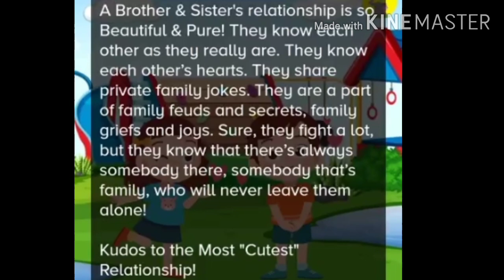Siblings Love ❤️|Brother and Sister Relationship|Bhai Behan ka Anokha Rishta|By Sonu 4 1/2 year old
Storytelling and voice over of my son Sonu who is 4 and half years old .

something told or related; relation or recital of happenings

a story or account of true, legendary, or fictitious events; narrative

a literary composition in narrative form, often, specif., an unsophisticated, somewhat digressive one

a piece of gossip

a falsehood; lie

.the act of telling